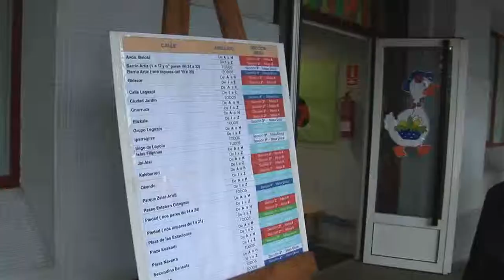Hauteskunde goiza 2011/05/22